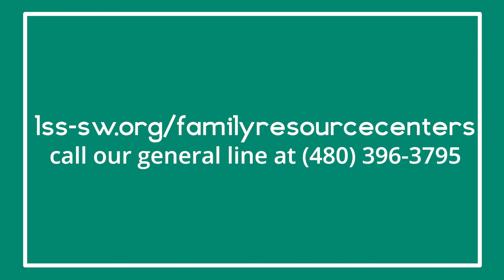Family Resource Centers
Learn more about the Family Resource Centers with Lutheran Social Services of the Southwest and how we can support you and your family. for more information.

Video created by Jaybird Media.